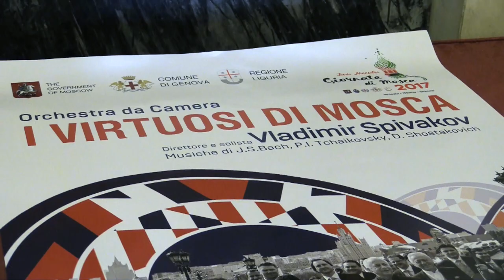Le giornate di Mosca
Presentazione dell'evento "Le giornate di Mosca"
Genova, 22-23 settembre 2017

servizio di M.Schenone
riprese e montaggio di A.Bixio